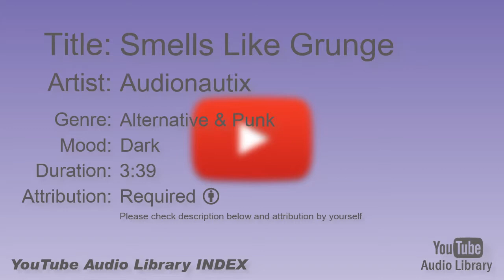Smells Like Grunge Audionautix Alternative & Punk Dark YouTube Audio Library BGM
Title:  Smells Like Grunge
Artist:  Audionautix
Genre:  Alternative & Punk
Mood:  Dark
Duration:  3:39
Attribution: Required

"Smells Like Grunge by Audionautix is licensed under a Creative Commons Attribution license